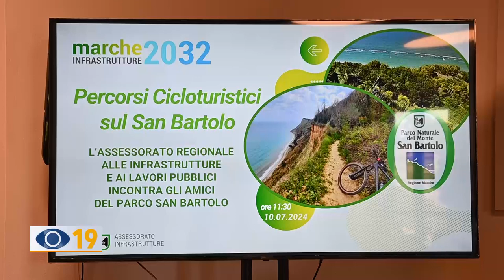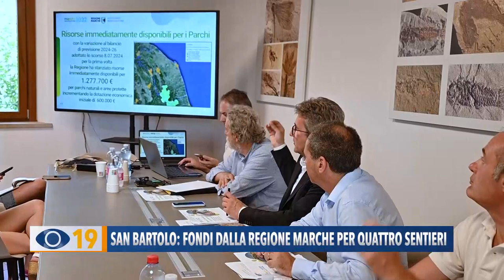San Bartolo: fondi dalla regione Marche per quattro sentieri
Quattro nuovi sentieri per il Parco San Bartolo. L'intervento, finanziato dalla Regione Marche, è stato presentato nei giorni scorsi dall'assessore Francesco Baldelli